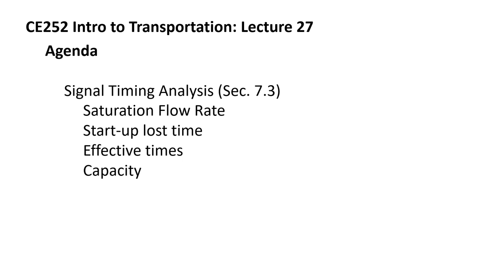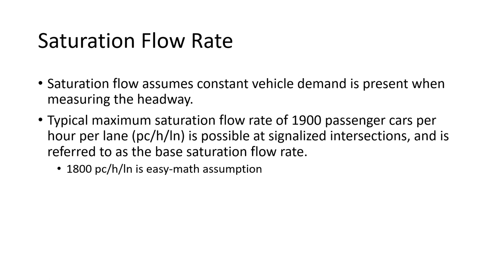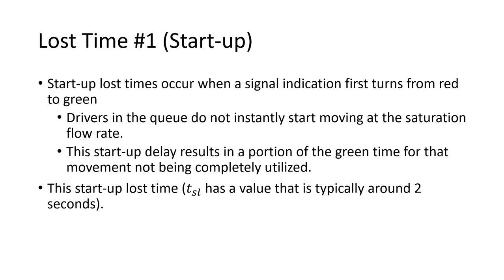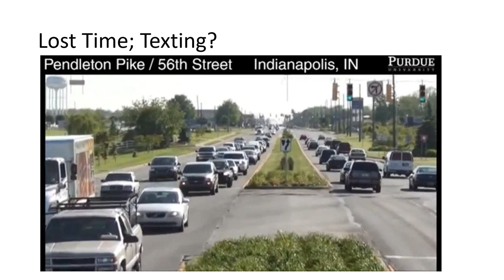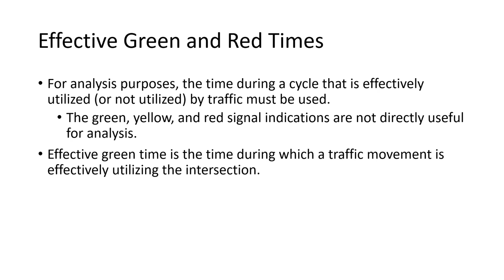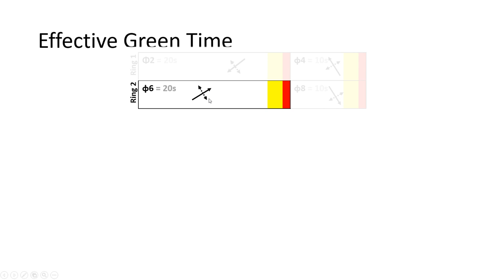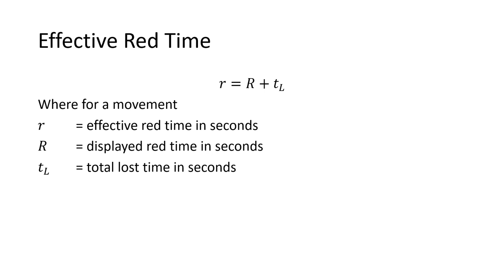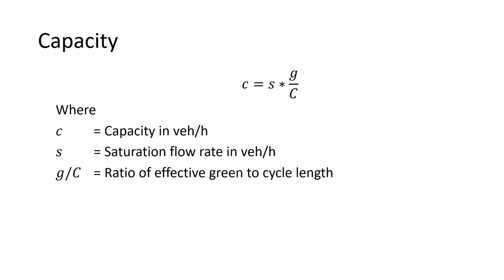CE252 Lecture 26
Traffic Signals
saturation flow rate
effective green time
capacity